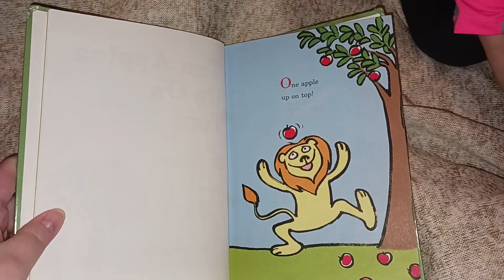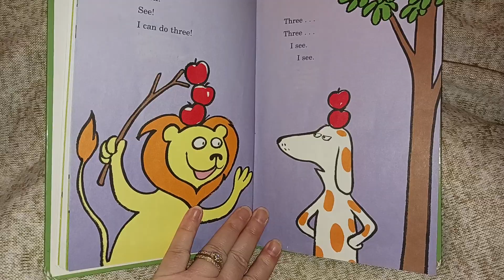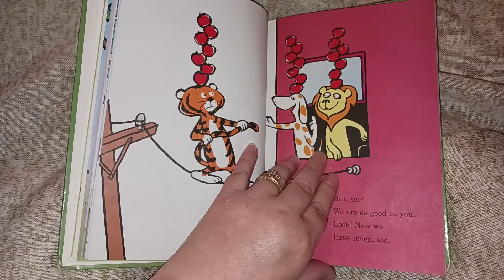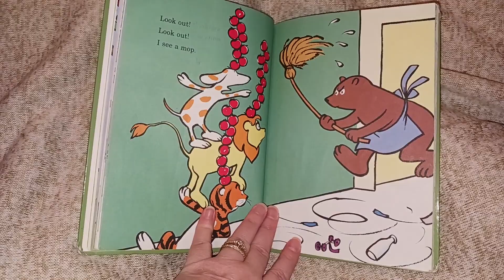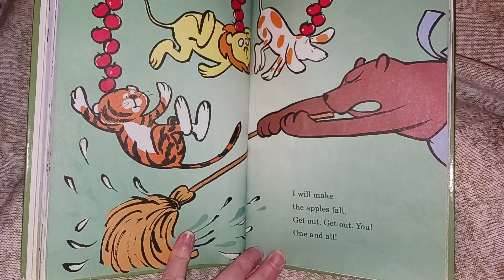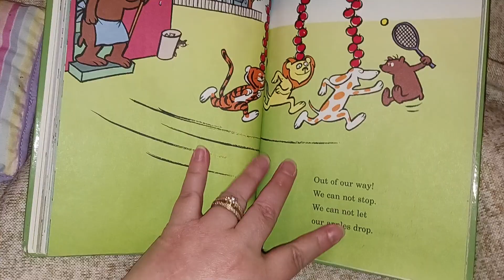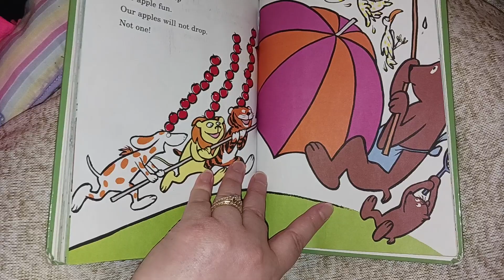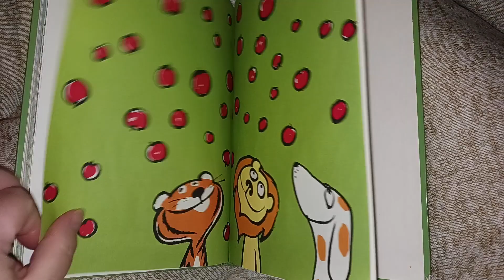Ten Apples Up On Top ~ By Dr Seuss ~ Bedtime Story With Addie ❤️